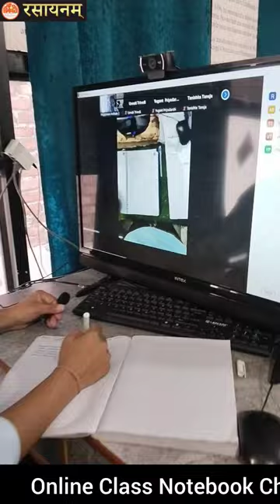Sunday Notebook Checking & Online Viva